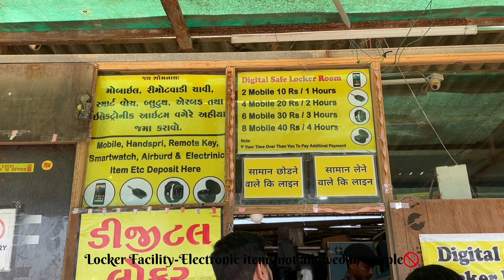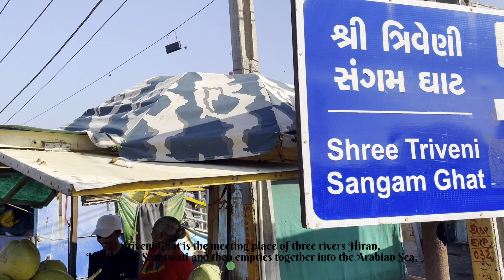Somnath jyotirling full guide video🔱Triveni sangam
Somnath jyotirling is first&oldest Jyotirlinga among of 12 Jyotirlinga in India.
Visited on:-14/12/2022
Places that you should visit near somnath temple:-
●Triveni Sangam
●Banganga
●Bhalka Tirth
●Ram mandir
●Geeta mandir
●panch pandav mandir
somnath mandir
somnath mandir gujarat
somnath mandir video
somnath triveni sangam
triveni sangam somnath
somnath triveni
somnath triveni ghat
somnath Rammandir